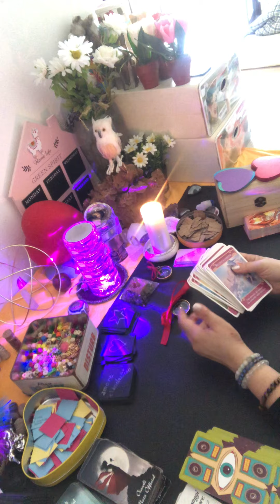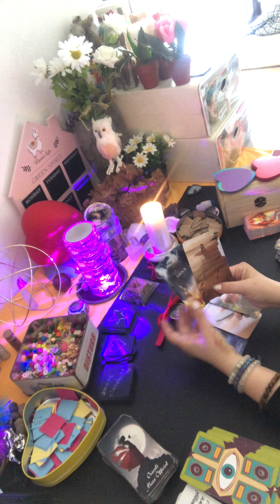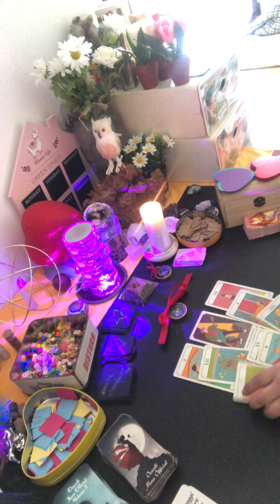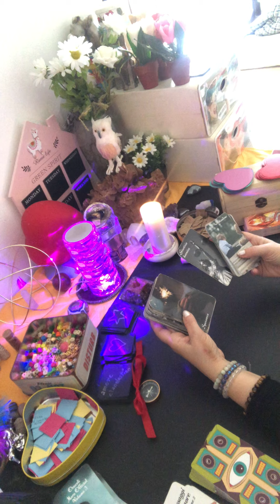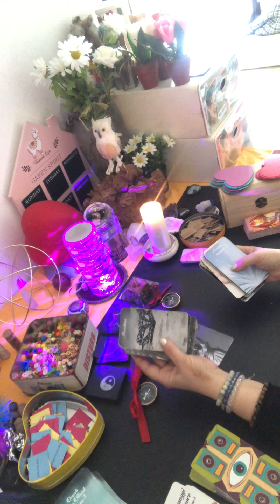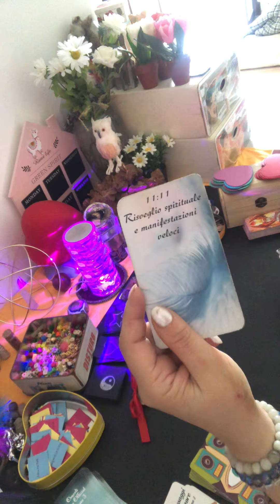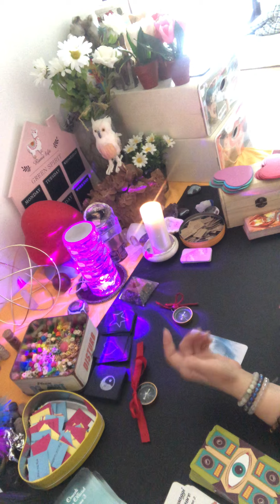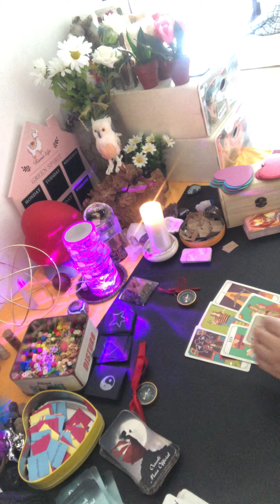FILO ROSSO DEL DESTINO✨SCEGLI LA BUSSOLA CHE TI PORTERÀ A DESTINAZIONE✨RITORNO O NUOVO AMORE? 🔥❤️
La TUA ANIMA CONOSCE LA STRADA PERCHÉ POSSIEDE GIÀ LA BUSSOLA CHE TI PORTERÀ A CHI È DESTINATO A TE..
CHI C’È DALL’ALTRA PARTE DEL TUO FILO ROSSO?
HAI GIÀ INCONTRATO QUESTA ANIMA IN QUESTA VITA O LA DEVI ANCORA INCONTRARE?

INTRODUZIONE X TUTTI
PRIMA VARIANTE 02:22
SECONDA VARIANTE 47:57